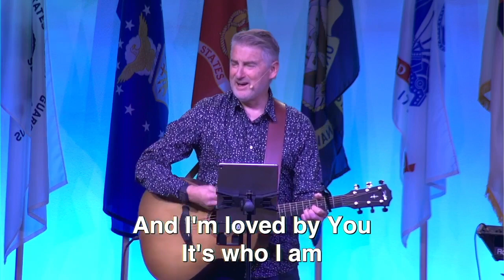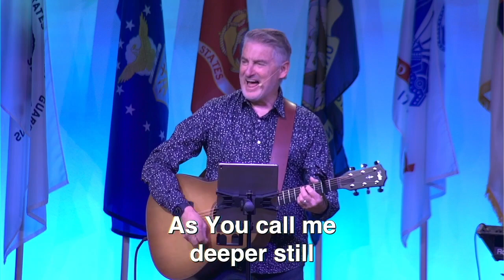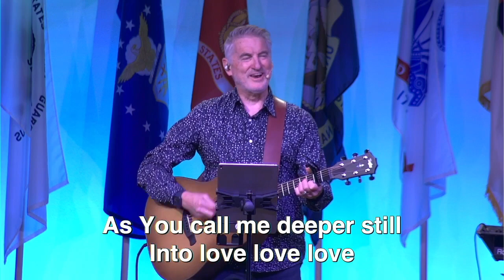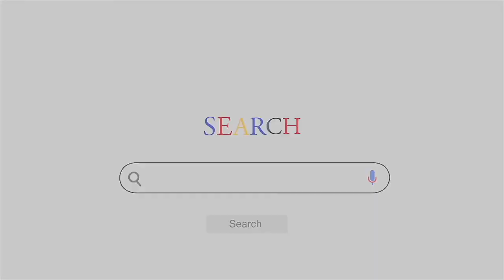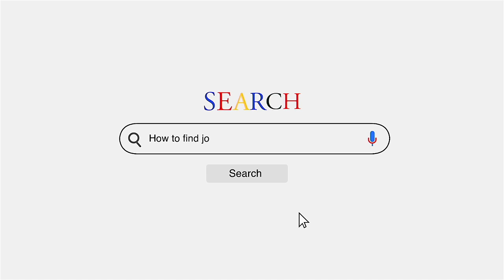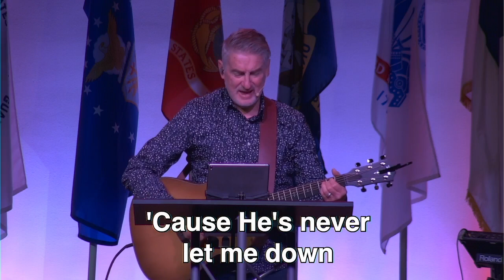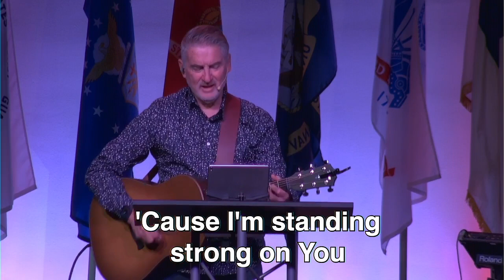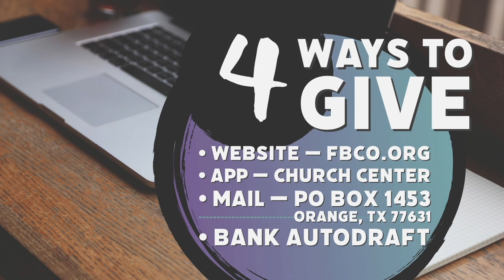FBCO Sunday Morning Live! | 11 13 22